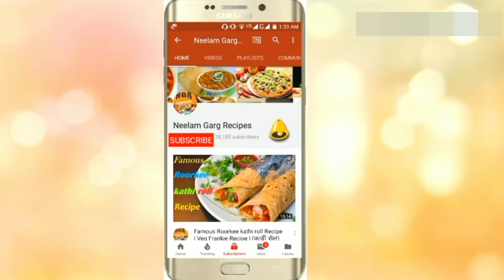Nariyal Ladoo, नारियल लड्डू बनाएं 10 मिनट में, Instant Coconut Laddu, Nariyal Ladoo